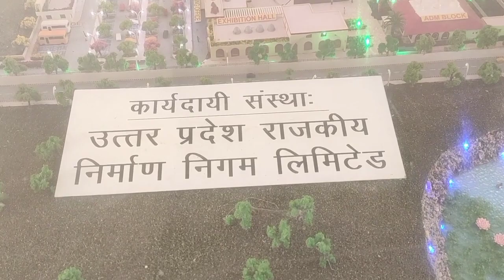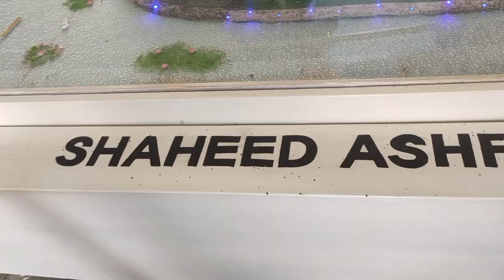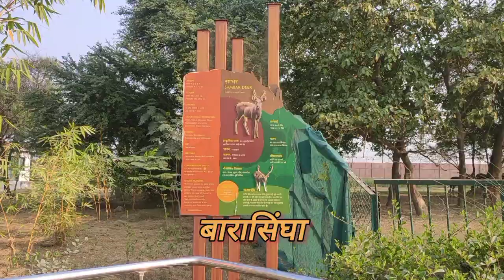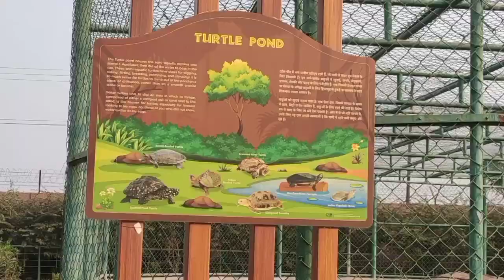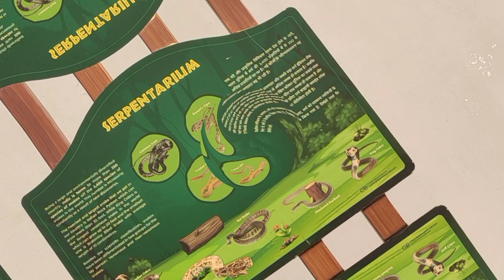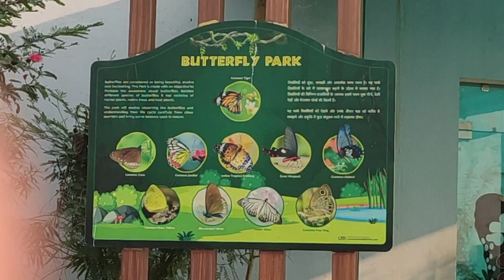Welcome to Ashfaqullah Khan Zoological park Gorakhpur🌄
चिड़ियाघर 121.34 एकड़ (49.10 हेक्टेयर) के कुल क्षेत्रफल में स्थापित है। लगभग 34 एकड़ आर्द्रभूमि के रूप में है और 30 एकड़ घना जंगल है। 20 एकड़ के अतिरिक्त क्षेत्र में वृक्षारोपण किया गया है, अर्थात प्राणि उद्यान का लगभग 46.5 प्रतिशत क्षेत्र वृक्षों से आच्छादित है।🌈एशियाई शेर, बाघ, तेंदुआ, गैंडा, ज़ेबरा, दरियाई घोड़ा, भालू की 2 प्रजातियाँ, बंदर की 3 प्रजाति, हिरण की 6 प्रजातियों सहित 58 से अधिक प्रजातियों के 387 जंगली जानवरों को रखने की व्यवस्था की गई है। लकड़बग्घा, भेड़िया, मछलीघर, तितली पार्क और मगरमच्छ सहित सरीसृप और पक्षियों की विभिन्न प्रजातियां आकर्षण का केंद्र हैं